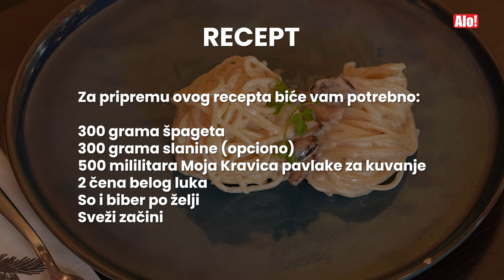DOSTA SAM RADIO ZA DRUGE: Harmonikaš Aca Sofronijević, majstor za dušu, u Zakuvavanju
Tamo gde reči zakažu, muzika govori,  ona pokazuje čoveku one mogućnosti veličine koje su mu u duši, a ako je sudeći po tome biće da nas gost ZAKUVAVANJA vrlo dobro poznaje  narodski rečeno “u dušu” .On je profesor muzike, solista na harmonici i muzički producent.  Prvi je čovek čuvenog orkestra koji nosi njegovo ime i jedan od najpoznatijih muzičara u Srbiji Aleksandar Sofronijević. U emisiji govorio je kako je izgledao njegov put od trnja do zvezda , ali kako danas savetuje mlađe kolege